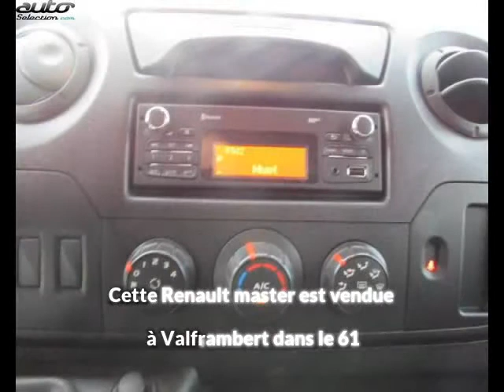Renault master occasion visible à Valframbert présentée par Renault alencon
Cette Renault master occasion disponible à Valframbert dans le 61 est mise en vente par Renault alencon - 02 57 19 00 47 - tous les détails sont